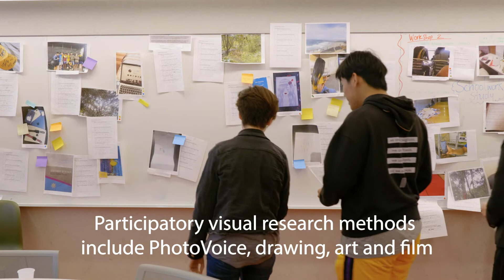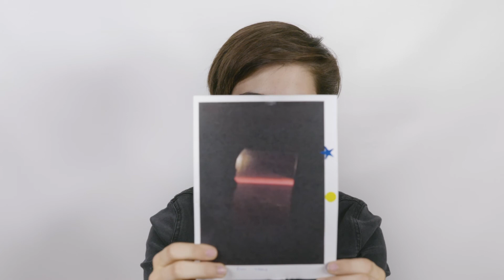Using photo voice and participatory research to engage with young people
Our Youth Booth exhibition showcases the work of 10 Victorian young people that they produced over the 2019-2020 Australian summer.

It highlights how young people see the complex situations that impact them and the importance of not just listening to young people but co-collaborating on matters that directly affect them.

In this  video lead researcher Christine Grové explains what that process looked like, and how it will be incorporated in her research.